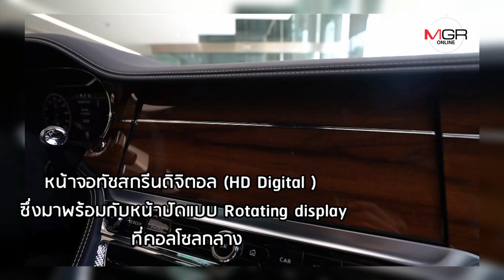ทำความรู้จัก Bentley Flying Spur ค่าตัว 25.99 ล้านบาท มีคนจองแล้ว 6 คันก่อนเปิดตัว